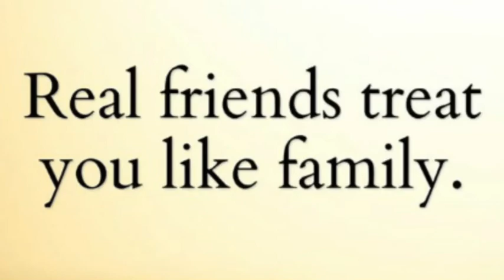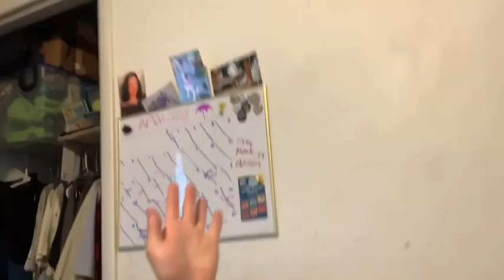Cleaning on spring is here 2020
In this long that I took pictures of flowersFinally it is spring. I also got a haircut by someone special you need washed for you to find out it’s video as you guys know don’t forget the Chase memories together

My other media
Comeback to see what my next video will be. I try to post every week.

Welcome back to Chasingmemories in this channel it is all about family